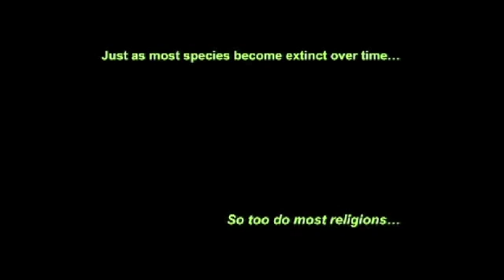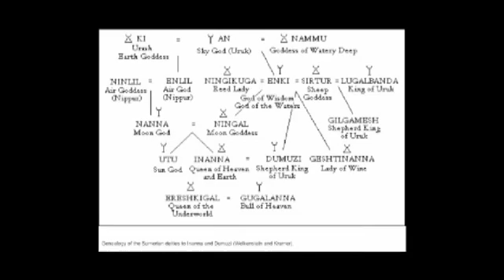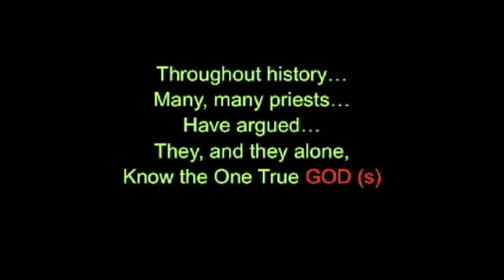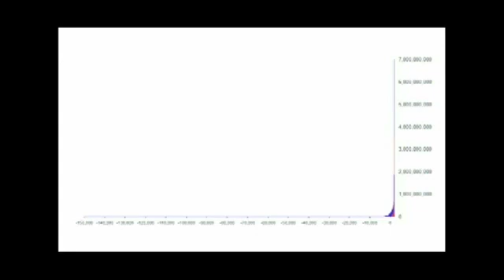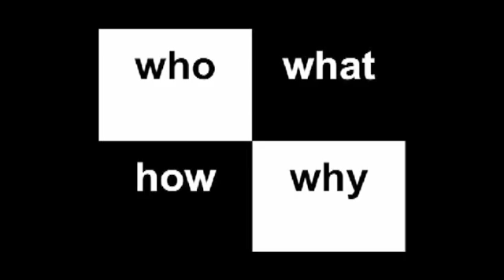Extinct Gods:How Science Forces Religion to Evolve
Juan Enriquez, CEO of Biotechonomy, describes how organized religion and worship has evolved over time and the questions science is better at answering.